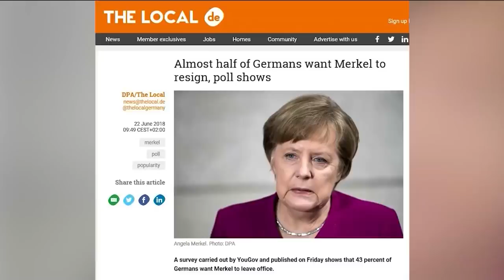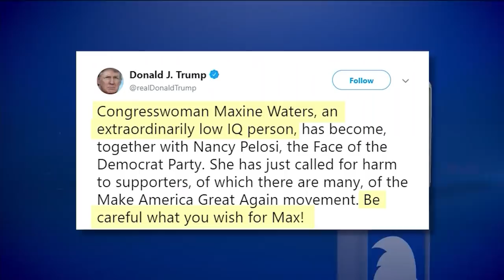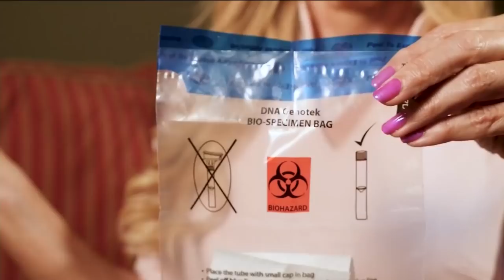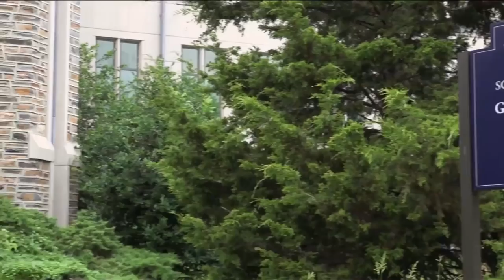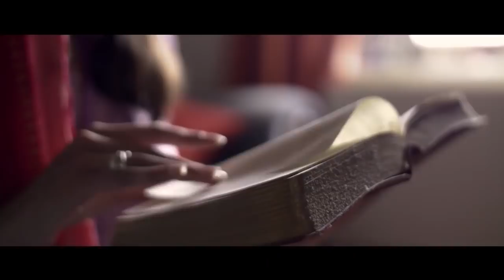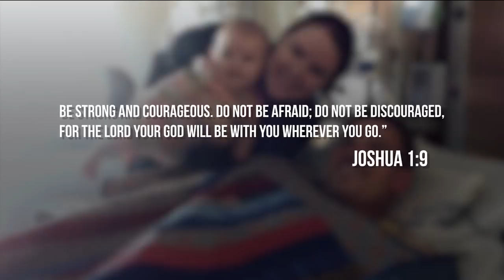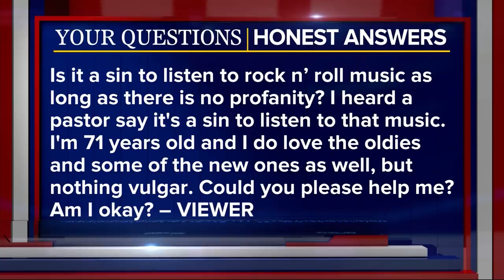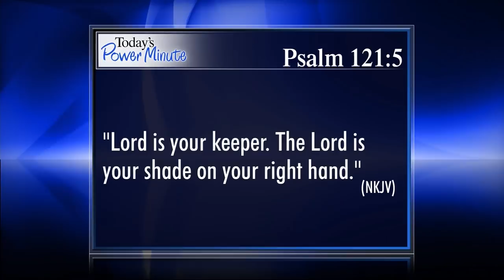The 700 Club - June 26, 2018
A devout Muslim is forced into a marriage. Find out how she escapes. Plus, a groundbreaking study into DNA and it’s one that could affect the way we live.